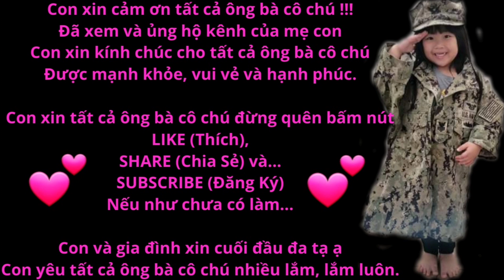Cơm tấm LONG XUYÊN có mặt tại MỸ! Ăn trái VÃI nước ÚC. NHÃN HAWAII. Nhà cần bán gì sau khi ăn nó? 😅🤣